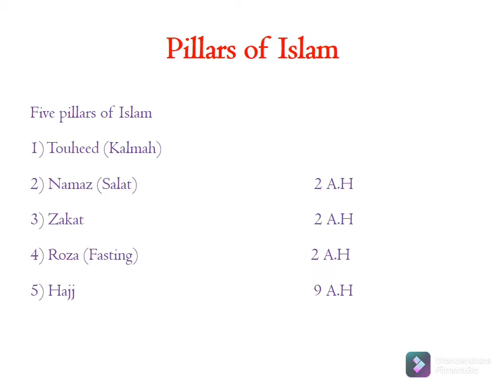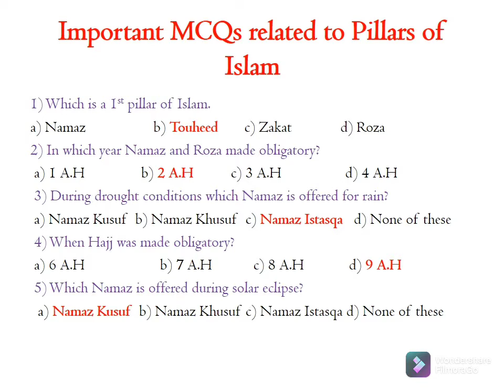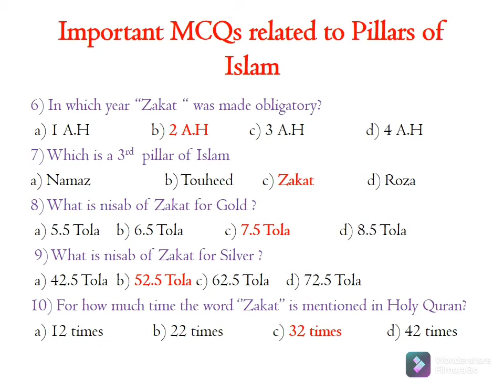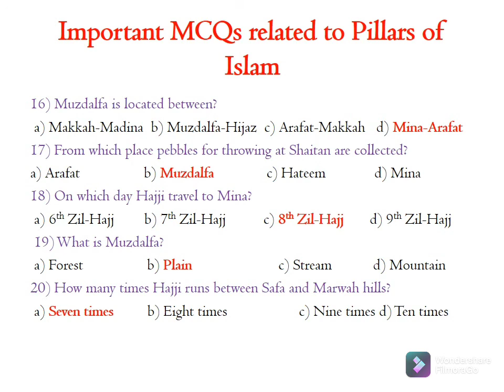Pillars of Islam lecture by Saeed Ahmad Jhorar